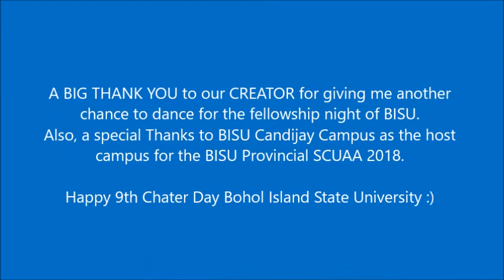Fellowship Night ll BISU PROVINCIAL SCUAA- BOHOL ll BISU Bilar Campus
a night of music and laughter during the BISU PROVINCIAL SCUAA which was held in one of the external campuses of Bohol Island State University in Cogtong Candijay Campus. The night was filled with more surprises coming from the 6 campuses of Bohol Island State University. in front of the stage were the key school officials of the university. furthermore, I thank the heavens above for another opportunity given to present in front of may people.